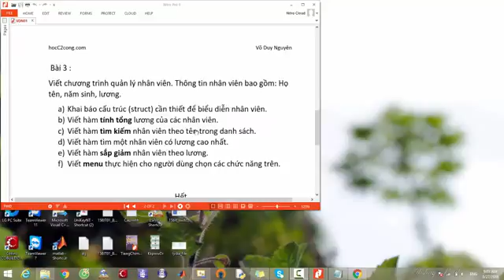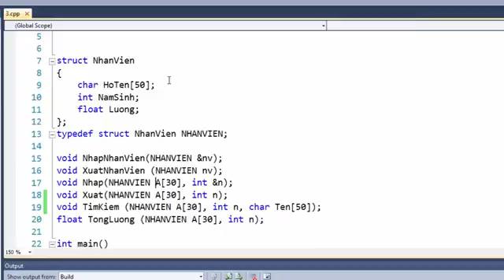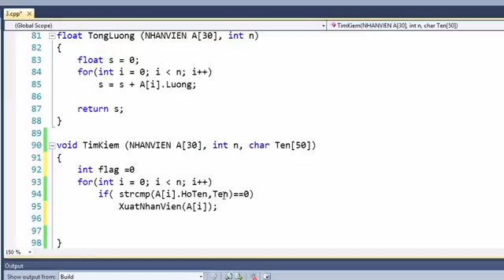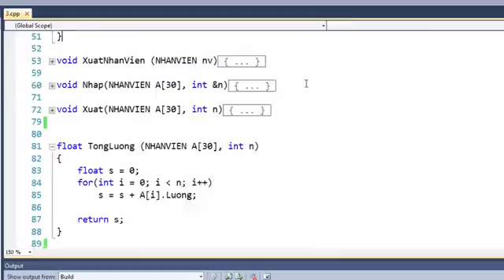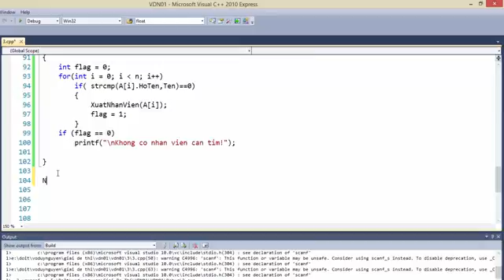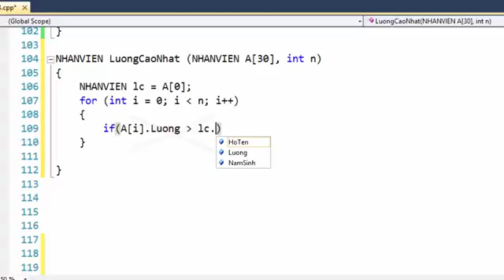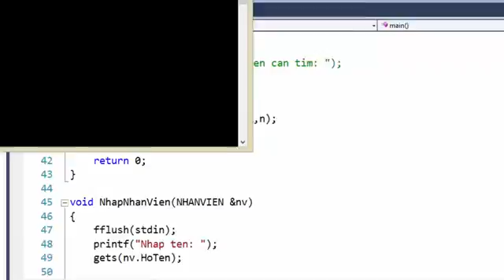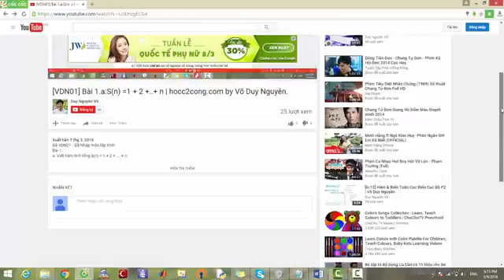[VDN01] Bài 3cd. Tìm nhân viên theo tên| hocc2cong.com by Võ Duy Nguyên.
Đề VDN01 - Đề Nhập môn lập trình
Bài 3
Viết chương trình quản lý nhân viên. Thông tin nhân viên bao gồm:
Họ tên, năm sinh, lương.
a) Khai báo cấu trúc (struct) cần thiết để biểu diễn nhân viên.
b) Viết hàm tính tổng lương của các nhân viên.
c) Viết hàm tìm kiếm nhân viên theo tên trong danh sách.
d) Viết hàm tìm một nhân viên có lương cao nhất.
e) Viết hàm sắp giảm nhân viên theo lương.
f) Viết menu thực hiện cho người dùng chọn các chức năng trên.